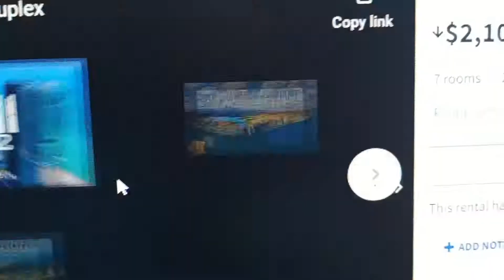east 83 1b